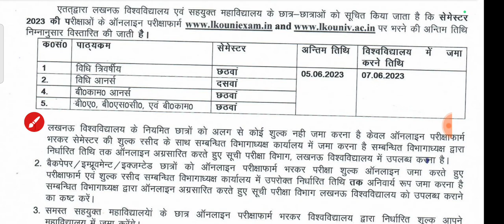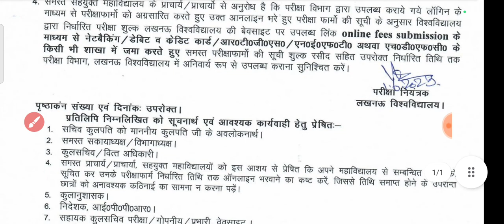University exam form last date extend | exam form last date 2023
THANKS

IS ANSARI